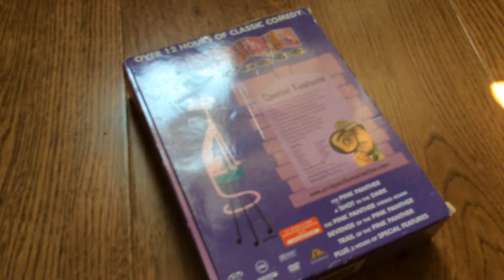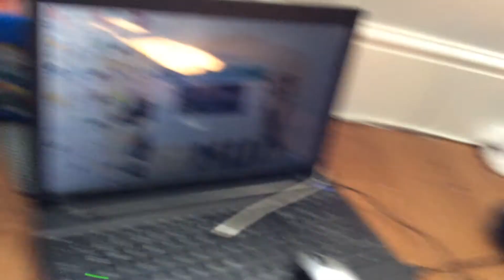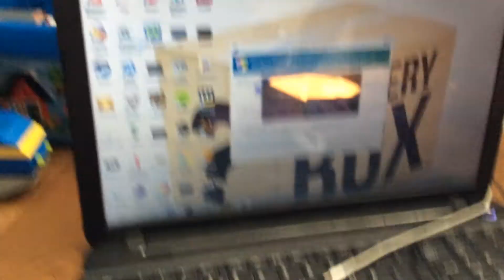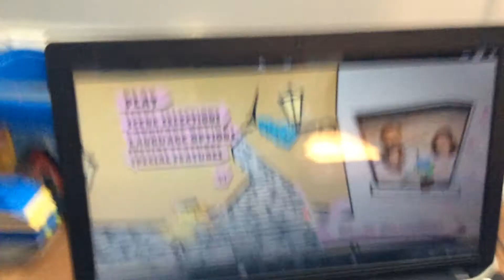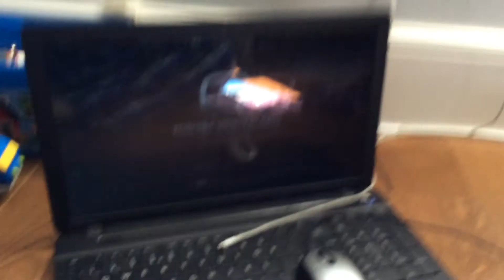The pink panther DVD menu review part 1